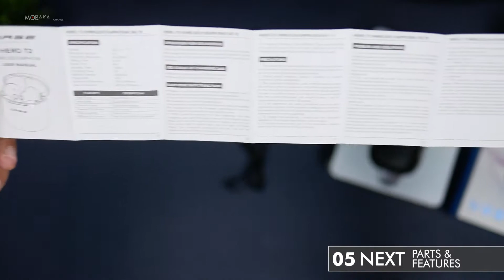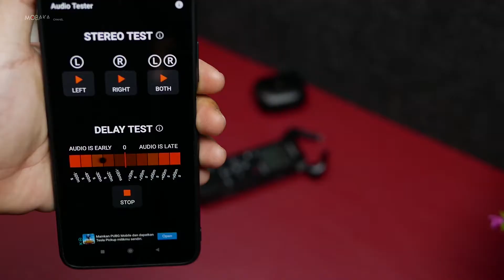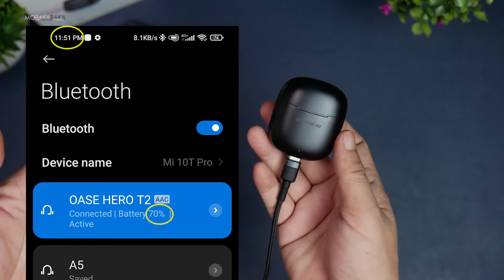TWS 200 Ribuan Terbaik?? | Plus Minus TWS Oase Hero T2 REVIEW INDONESIA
Menentukan TWS 200 ribuan  terbaik di tahun 2021 ini lumayan susah-susah gampang Teman, pilihan earbuds wireless di rentang harga ini memang banyak dan dari beberapa tws yang pernah Mobakabaka coba TWS OASE Hero T2 adalah salah satu rekomendasi tws 200 ribuan terbaik, untuk di rentang harganya  tws oase hero t2 ini  punya poin positif di sisi kualitas suara dan delay/latency yang bisa dibilang setara dengan tws gaming (cek test gaming tws ini di video).
Semoga Review True Wireless Stereo (earbuds) Oase Hero T2 ini bisa membantu teman menemukan earphone wireless yang sesuai kebutuhan Teman.
📢 Link Hero T2 di Official Store Oase :
(harga dan ketersediaan sewaktu-waktu dapat berubah)
❤️ KHUSUS BUAT TEMAN YANG RAJIN BACA DESKRIBSI..!!! 👍